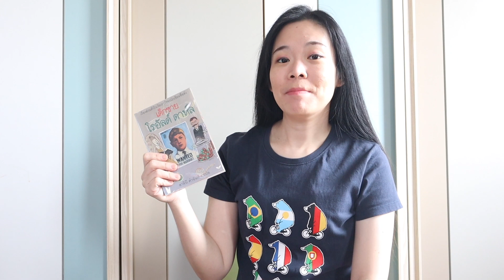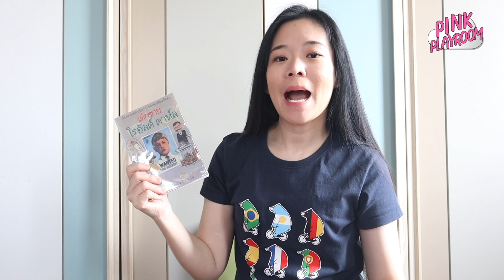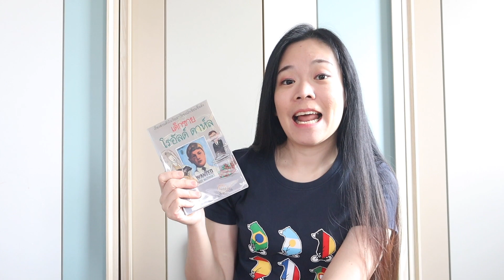เด็กชาย | โรอัลด์ ดาร์ล | รีวิวหนังสือเด็ก EP. 392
เรื่องราวประวัติโรอัลด์ ดาร์ทที่หยิบเรื่องชีวิตของตนเองตั้งแต่เกิด มาเล่าได้อย่างเหมือนเป็นนิทานน่าสนุกตื่นเต้นเรื่องหนึ่ง ถึงแม้เค้าจะเขียนเล่มนี้ตอนที่เค้าอายุมากแล้วก็ตาม แต่เอกลักษณ์ของโรอัลด์ ดาร์ล คือบรรยายโวหารที่ทำให้ผู้อ่าน ได้เห็นภาพเหมือนเข้าไปอยู่ในเหตการณ์นั้นจริงๆ ไปติตามกันเลยค่า